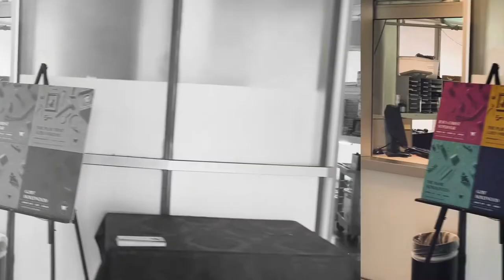WaterTower Theatre At Work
Thank you to all our amazing employees who are working behind the scenes everyday to bring live professional theatre to the Addison Theatre Centre and all our patrons here in North Texas!